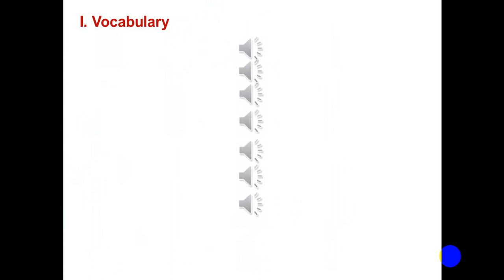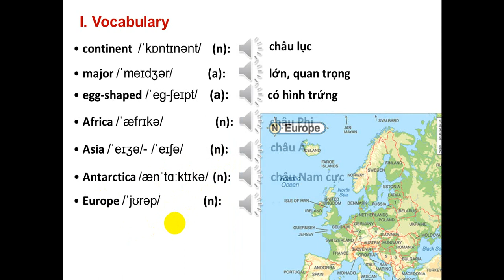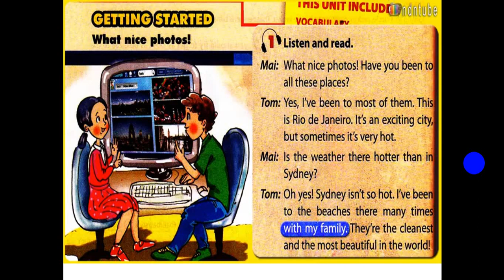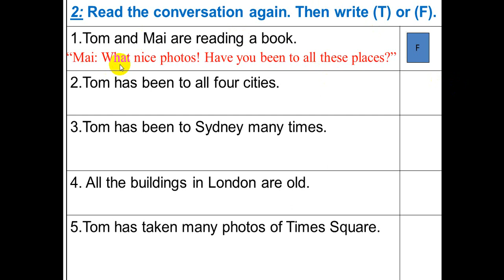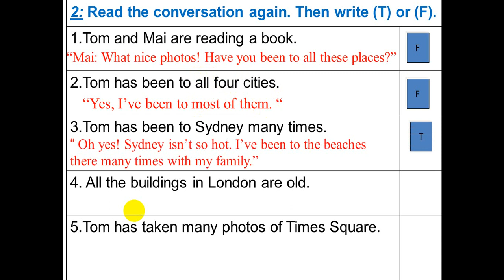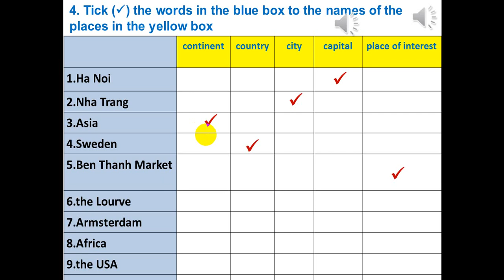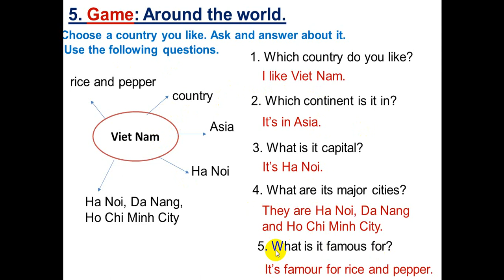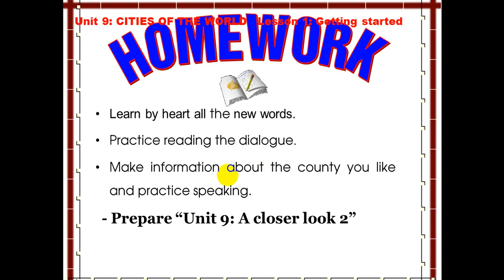TUẦN 23 - ANH 6 - UNIT 9: LESSON GETTING STARTED